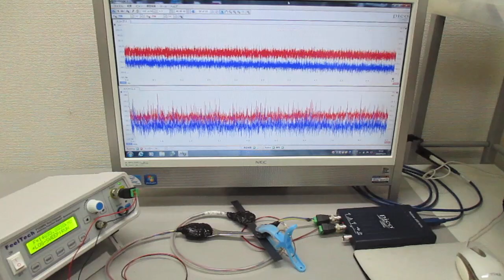オリジナル超音波実験（発振制御技術） Ultrasonic-labo